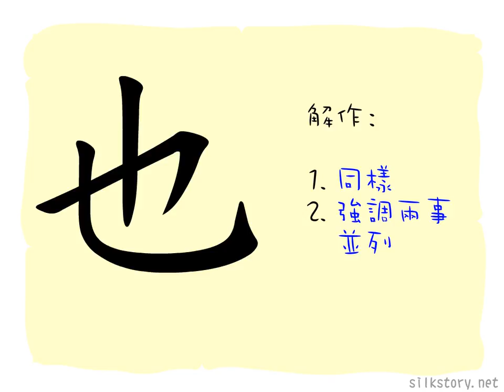漢字的故事 : 也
「也」是一個女性生殖器的象形，由於嬰兒係出自女性生殖器，「也」字有無限和可能的意思。